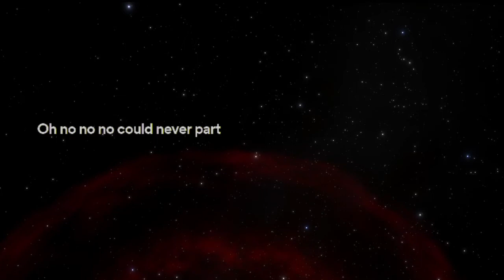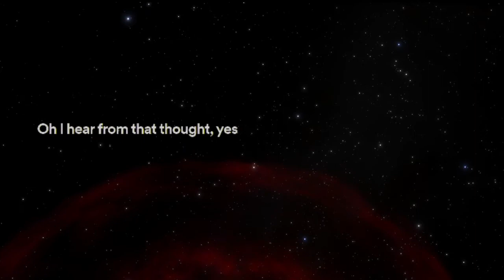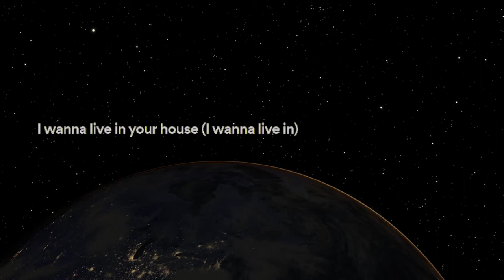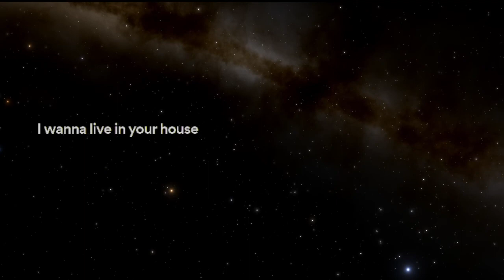Steel Pulse - Your House (Lyrics)